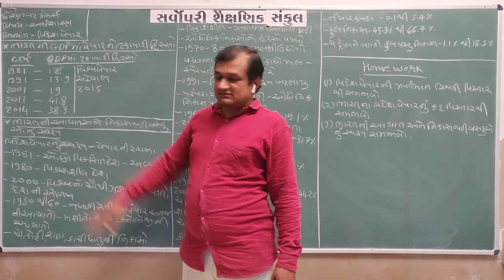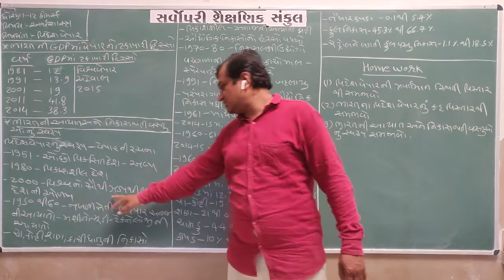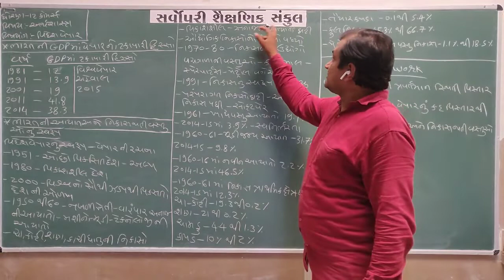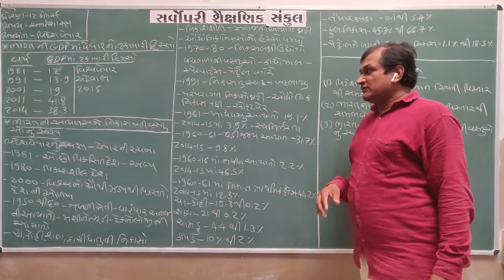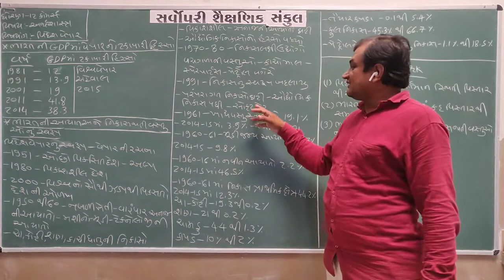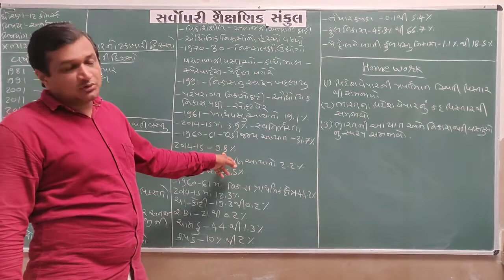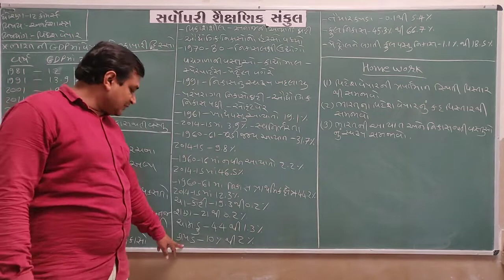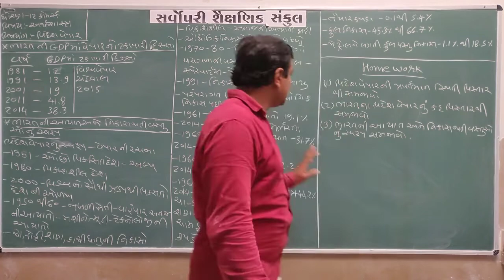Std 12 Com | Economics | Chapter 9 | Part 4